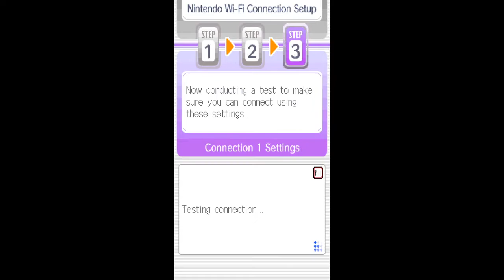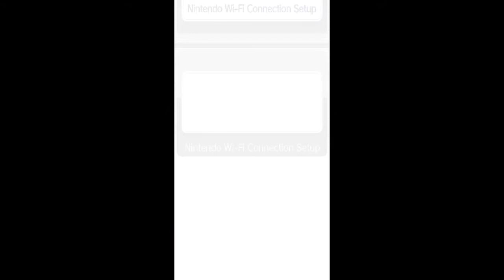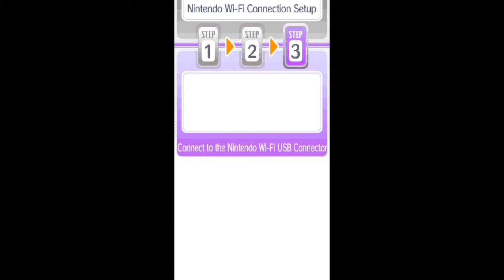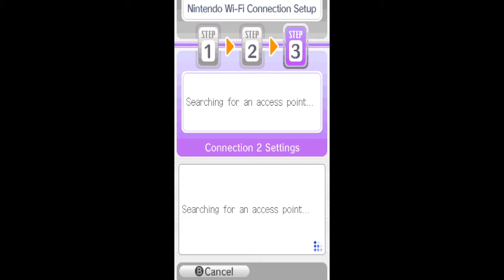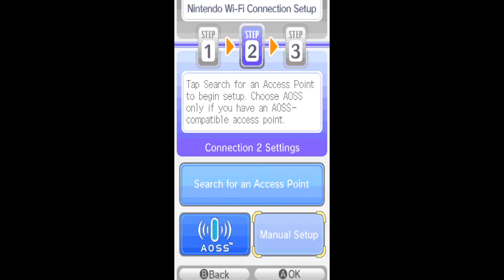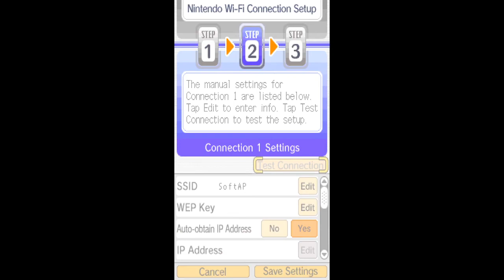Nintendo DS Longplay - Mario Kart DS Part.1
Mario Kart DS is a go-kart racing video game developed and published by Nintendo.